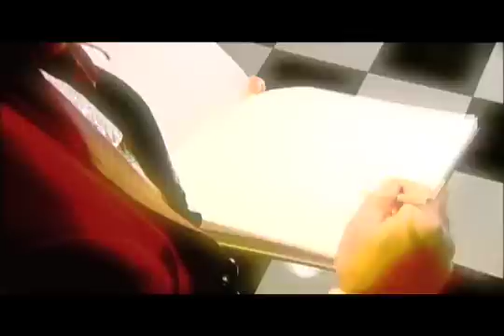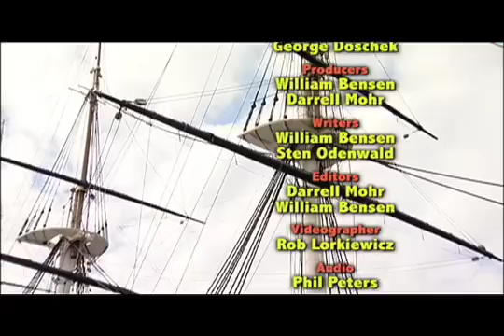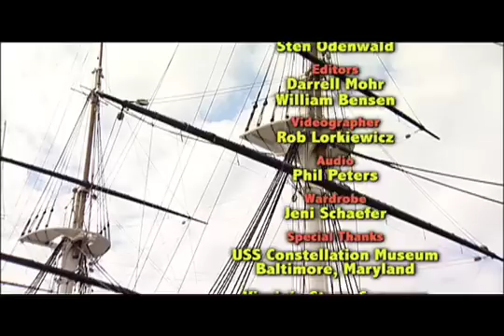SOLAR STORMS, a talk with Astronomer Sten Odenwald pt.1.mp4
Part 1 in a series explaining how solar storms impact the Earth.  This episode recounts disasters linked to solar storms.  Astronomy.  NASA.  Sun.